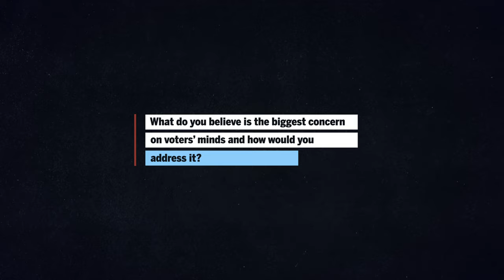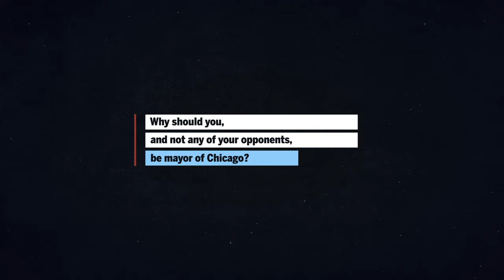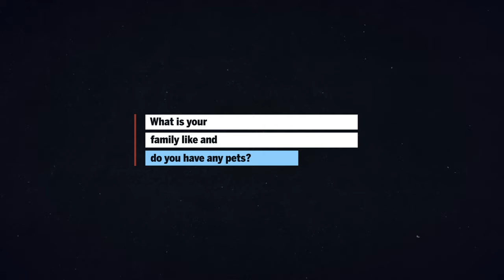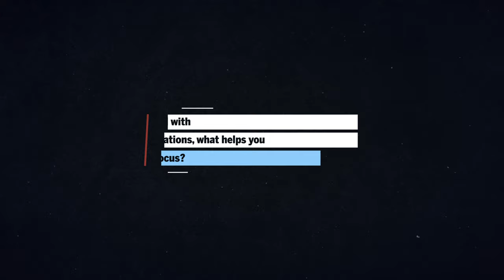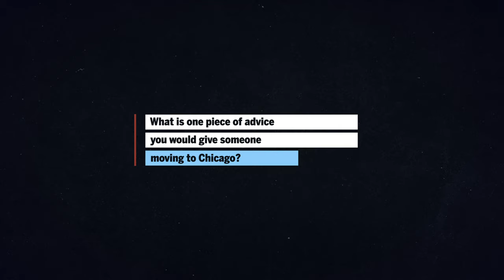Roderick Sawyer | 13 Questions with Chicago Mayoral Candidates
We sit down with Alderperson Roderick Sawyer, a mayoral candidate for the city of Chicago. He shares with us his vision for the city, his plans for addressing the city's challenges, and his qualifications for leading Chicago. Get to know Alderman Sawyer and hear why he believes he is the best candidate to lead the city

0:00 - 0:12 Intro
0:12 - 1:35 What's on voters' minds?
1:35 - 2:50 Why should you be mayor?
2:50 - 3:20 Family? Pets?
3:20 - 3:35 How do you handle stress?
3:35 - 3:54 Indulgence food?
3:54 - 4:19 Underrated neighborhood?
4:19 - 4:43 Advice for new Chicagoans?
4:43 - 5:04 Rapid Fire
5:04 - 5:21 What should folks know about Chicago?
5:21 - 5:38 Other Candidates